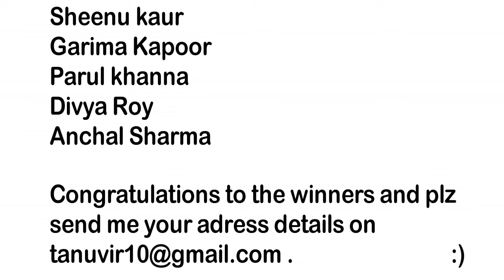GIVEAWAY WINNERS OF GLAMEGO BOX | Tanutalks